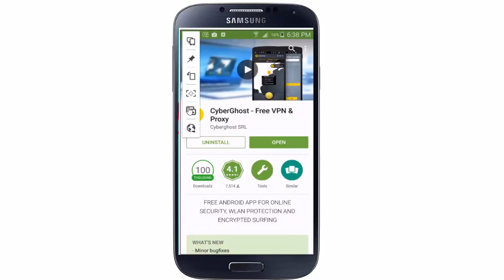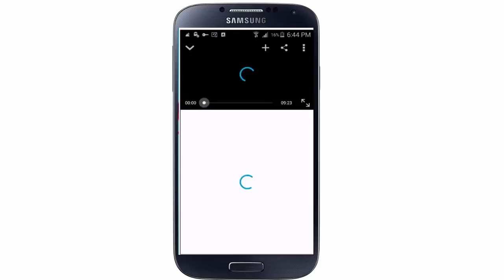[100%] How To Fix Connection to Server Lost Touch To Retry | YouTube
In this video i showed how to fix error  whenever you play youtube videos it keep getting an error that says "Connection to server lost" "Touch to retry". No matter how many times you tap to refresh, the same error immediately pops back up